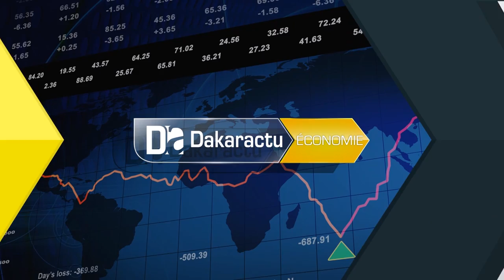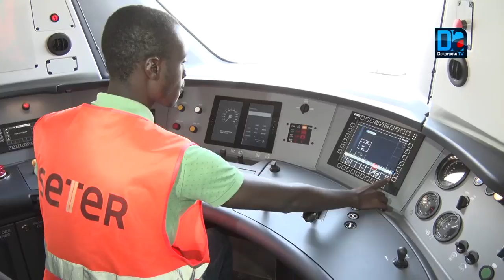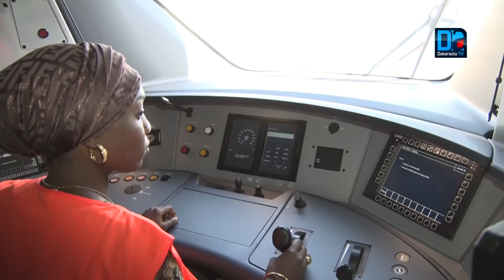Début de l'exploitation commerciale du TER: Mountaga Sy donne les conditions